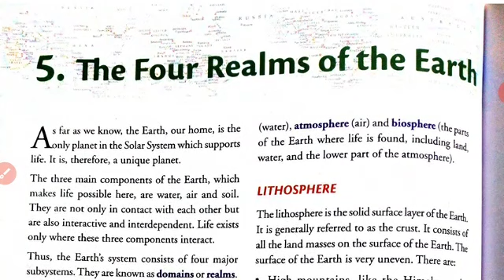Class 6 Geography Chapter 5 The Four Realms of the Earth Part 1